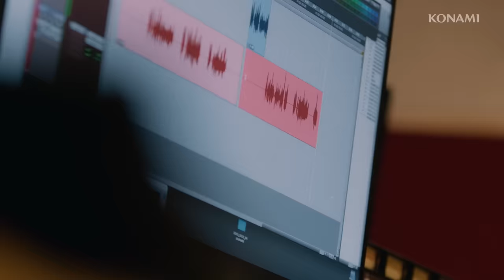『プロ野球スピリッツ2024-2025』ティザートレーラー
「プロ野球スピリッツ」シリーズは本日3月25日で発売20周年！

記念すべきこの年に最新作『プロ野球スピリッツ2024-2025』が登場します。
次世代の野球エンジン「eBaseball™ Engine」を搭載し、PlayStation®5とSteam®に対応。

「eBaseball™ Engine」は、球場で見るような打球の軌道、選手たちの必死な動作、歓喜を爆発させる大観衆など、スタジアム内のあらゆるモーションとサウンドを演出し、野球ゲームを新たな次元へと引き上げます。

PLAYからFEELへ
「プロ野球スピリッツ」の新章にご期待ください。

一般社団法人日本野球機構承認
日本プロ野球名球会公認  日本プロ野球OBクラブ公認  日本プロ野球外国人OB選手会公認  プロ野球フランチャイズ球場公認  Ⓒ阪神タイガース
ゲーム内に再現された球場内看板は、原則として2023年度プロ野球公式戦のデータを基に制作しています。
データは、Japan Baseball Data(株)が独自に収集したものであり、公式記録とは異なる場合があります。提供情報の手段を問わず、いかなる目的であれ無断で複製、転送、販売等を行う事を固く禁じます。

©2024 Sony Interactive Entertainment Inc.“プレイステーション ファミリーマーク”、“PlayStation”、 “PS5ロゴ”、“PS5”は、株式会社ソニー・インタラクティブエンタテインメントの登録商標または商標です。
"eBaseball"および"eBASEBALL"は、株式会社コナミデジタルエンタテインメントの日本およびその他の国と地域における登録商標または商標です。